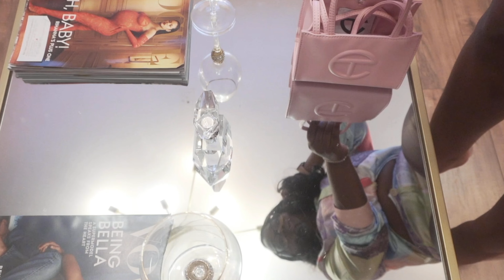DATE NIGHT WITH MY MOM!! WE SEEN BRUCE BRUCE!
Follow my on IG @ SHAIPOPI